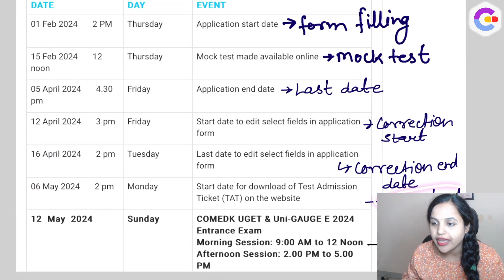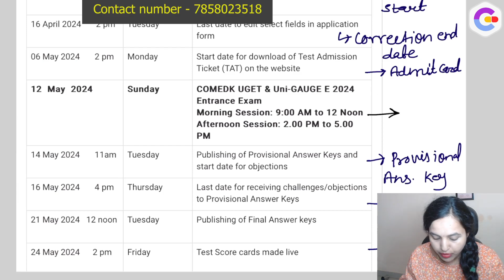COMEDK 2024 : Important dates , Form Filling, Admit card and Exam dates, Santoshi Yadav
COMEDK 2024 : Important dates , Form Filling, Admit card and Exam dates, Santoshi Yadav, watch this video to get information of important dates of comedk 2024